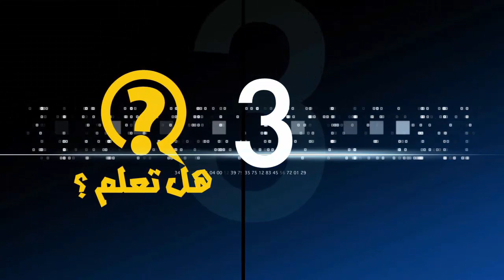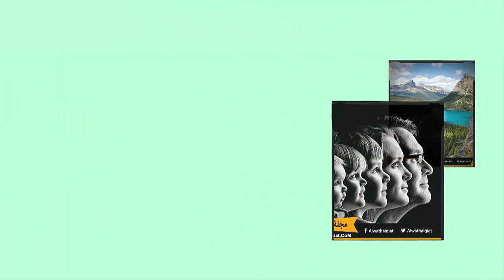أكثر البيوت المسكونة إخافة..!!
وأتمنى لكم مشاهدة ممتعة...
بيوت مسكونة حقيقية
5- منزل "لالوري" في "نيو أورلينز".
المنزل الذي يقع في الطابق الثالث من شارع "رويال" بولاية "نيو أورلينز" الأميركية؛ كان يعد من أفخم المنازل في المدينة.
في عام 1931م اشترت المنزل سيدةٌ جميلةٌ رفيعة الشأن تدعى السيدة "لالوري" وسكنته مع زوجها د. "لوي لالوري".
وشأنها شأن أكابر المجتمع في تلك الفترة؛ كانت السيدة "لالوري" تملك خدماً، لكنها كانت تسيء معاملتهم وتؤذيهم صبح مساء.
سرعان ما اكتشف الجيران أنها امرأة قاسية حين أحرق أحد مملوكيها المنزل ودخل الجيران لإنقاذ المملوكين فوجدوا 7 منهم بحالةٍ صحيةٍ سيئة نتيجة سوء المعاملة ونقص التغذية.
اثنان من المملوكين قضوا نحبهم نتيجة وضعهم الصحي السيئ، واثنان آخران وجدا مدفونين بجوار المنزل.